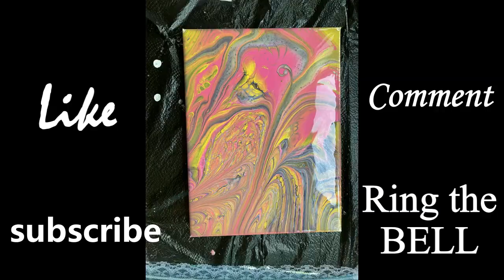#26 Donovan's Dutch Pour and Daughter's Wrecked Ring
While my nephew was in town for the weekend, he and my daughter wanted to try their hands at fluid/flow art.  Donovan's is just the final piece. You get to enjoy my daughter's fluid experience.

Thank you for joining me on my journey of artistic discovery.

It really means a lot to me when someone takes the time to watch my videos.

All of my paints are mixed the same way, no matter what style I am trying out.  If that changes and I try a different recipe, I will let you know.

Paint Recipe: 1 part paint +
                      2 parts Floetrol +
                      ¾ part water

If I use a cell activator, it is 3 parts Floetrol + 1 part paint